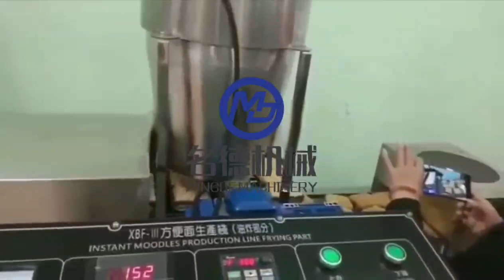Fried instant noodles production line running video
Fried instant noodles production line
The fried instant noodles production line can produce fried and non-fried instant noodles with round shape and square shape by differenent sizes. Besides fried instant noodles production line, we can also supply snack food machine, pet food machine, corn chips machine etc.